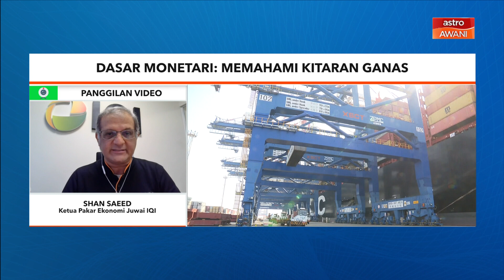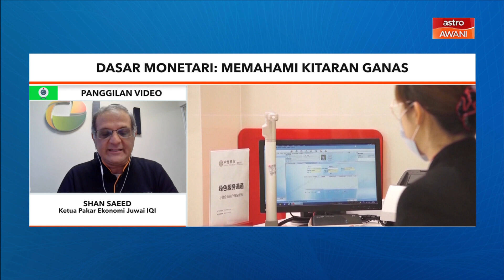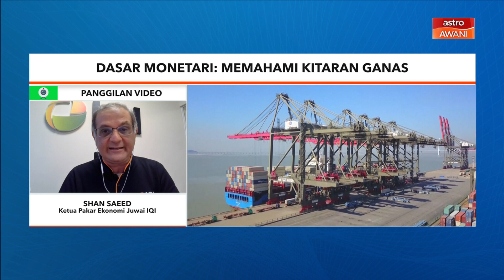Niaga AWANI: Dasar Monetari | Memahami kitaran ganas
Niaga AWANI bersama Ketua Pakar Ekonomi Juwai IQI, Shan Saeed bagi memahami kitaran ganas dasar monetari.